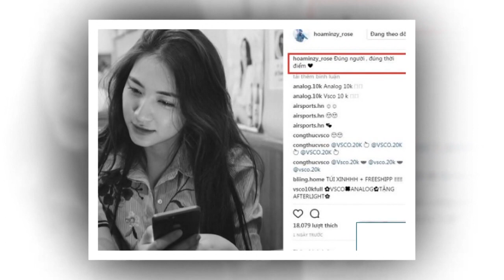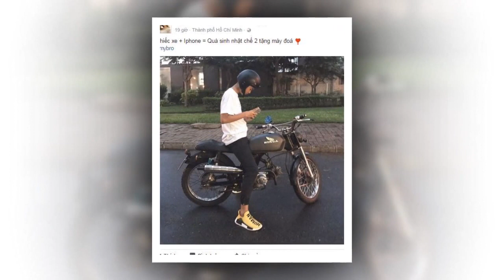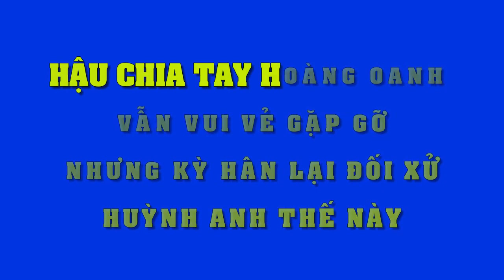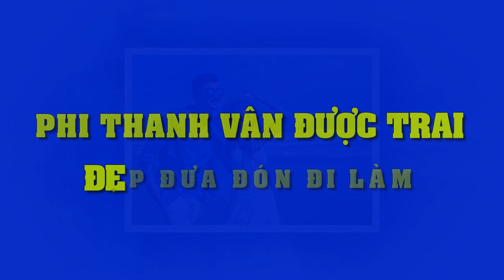Sau 8 tháng đường ai nấy đi với Công Phượng, Hòa Minzy bất ngờ up mở tình mới